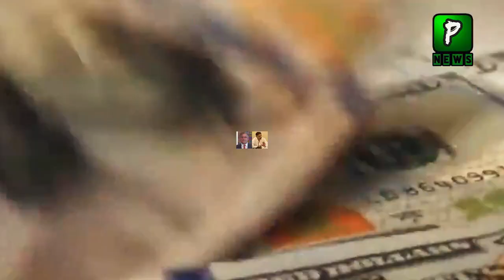Army Cheif gen asim Munir's statement about the acting prime minister | Breaking News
Join Us On
ABOUT CHANNEL